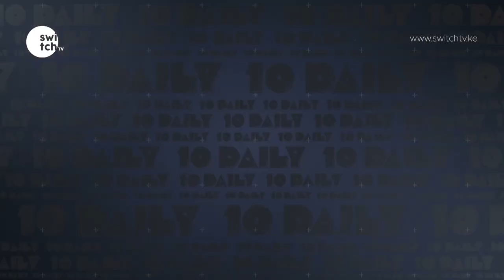Wema Sepetu's Love for Diamond goes beyond friendship